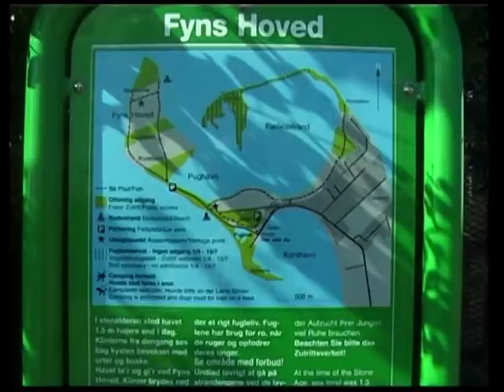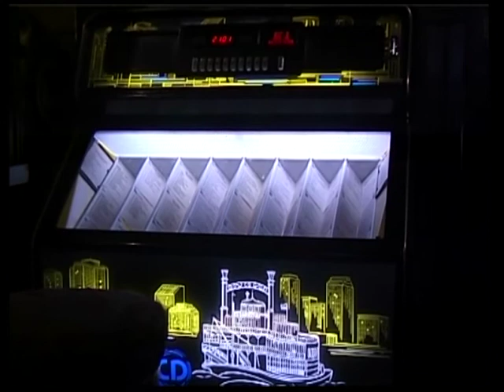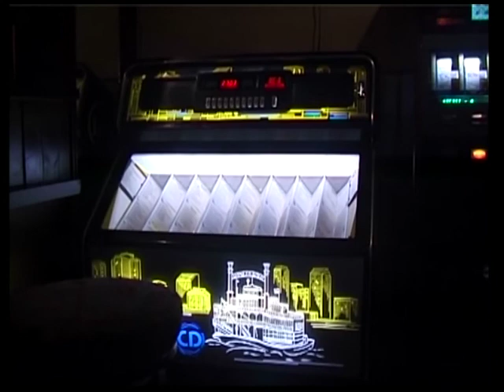Segeln Ostsee 2001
Es ist immer wieder schön nach so vielen Jahren sich alte Filme anzusehen!